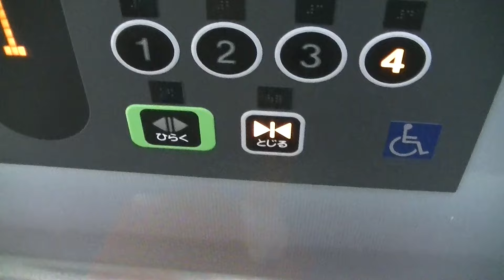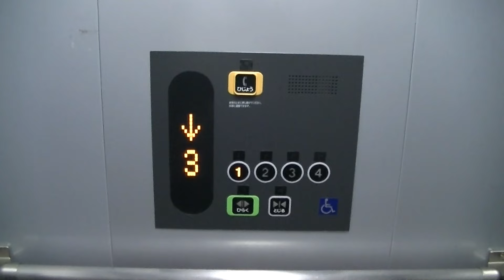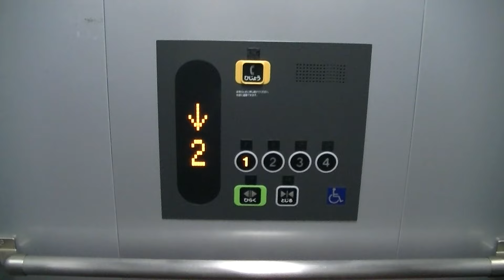芦屋町中央公民館のエレベーター（東芝製）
芦屋町中央公民館のエレベーターです。
更新済みで、嘗てはセレブラムⅢだったと思われます。全撤去で更新された可能性があります。
メーカー：東芝
機種：Newスペーセル(NewSPACEL-EX)
用法：乗用
定員：13名
積載：900kg
駆動方式：MRL
扉：CO
設置数：1
停止階：1,2,3,4
アナウンス：○

福岡県遠賀郡芦屋町中ノ浜4-4

Toshiba Traction Elevator at Ashiya Town Fukuoka Pref.